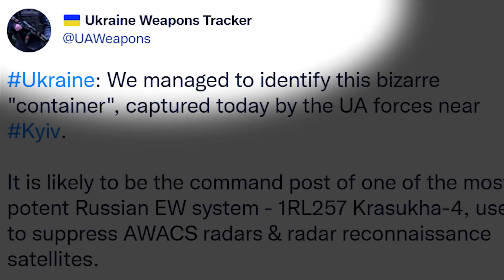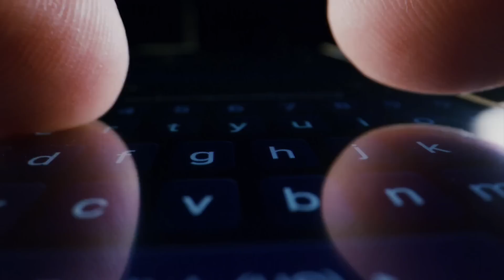5 Most Mysterious Russian Weapons Captured in Ukraine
In March 2022 the Twitter account UAWeapons reported that Ukrainian soldiers had recovered a “bizarre container” which had seemingly been abandoned by occupying Russian troops.

In addition to this report, UAWeapons posted several photographs of the mysterious object, which, naturally, was presumed to be a weapon of some sort. Whatever it was, it showed signs of damage and had clearly seen some combat action.

Upon examination of the photographs, the exterior of the box was seen to be comparable to a small shipping container, but the interior told a very different story...